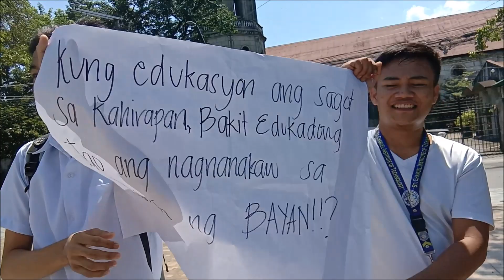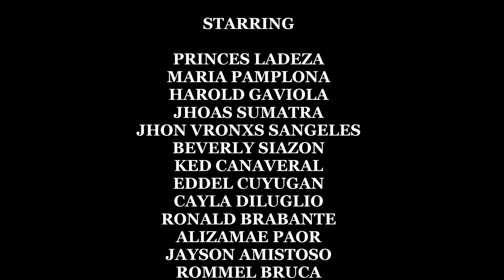FACULTY | GAS 11-ROSE ver.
GAS 11 ROSE Short Film
St. Chamuel College

FACULTY - Jerrold Tarog

Jamill : LALALALA